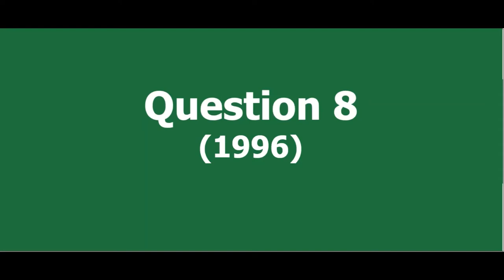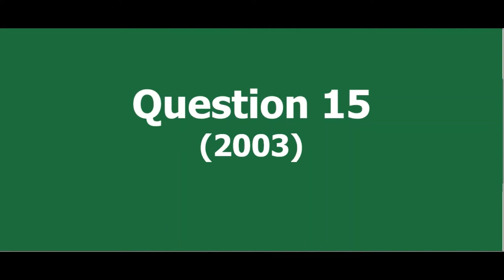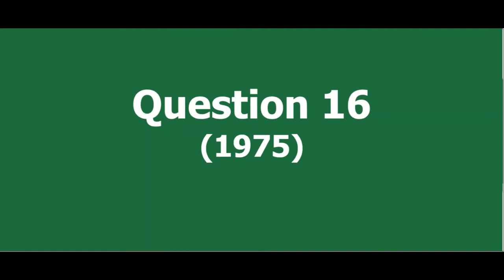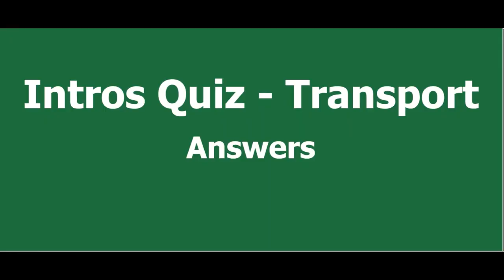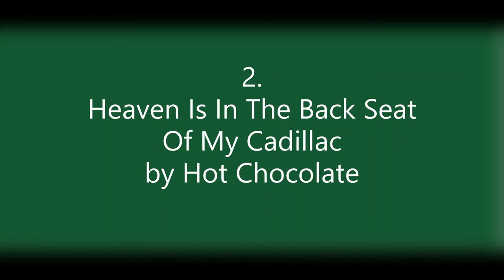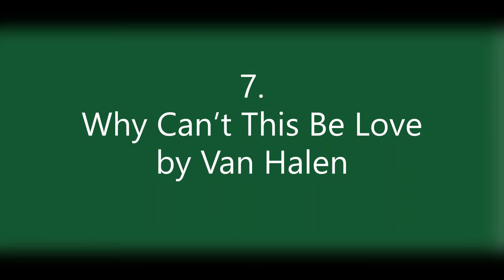Intros Quiz Transport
Apologies if you tried my last Transport intros quiz.
Anyway, here's the replacement quiz. 20 intros that feature transport in the name of the song or the artist. Can you name all the tracks and artists?